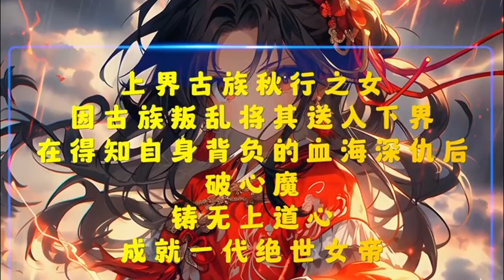cc字幕🔥AI漫畫【玄幻：趁女帝懵懂，從小開始忽悠】續集1：蘇逸仙意外穿越，發現自己可以查看別人的人生劇本。漫畫解說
原創內容，桃子漫說，每天更新高分又好看的#AI漫畫#小說推文
世界上的漫畫太多了
慢慢看是看不完的
我們可以看漫畫解說
幾分鐘就能清楚劇情
幾個小時就能看完一個故事
桃子會不斷更新精品
會以漫畫解說，有聲漫畫，有聲小說，動態漫畫的方式呈現各個精彩的故事給大家！
你們的訂閱就是我的動力源泉！希望大家支持！